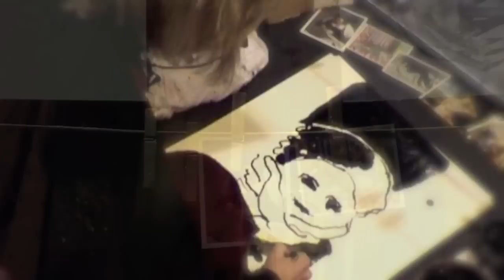Caroline Peyron in vetrina "ISTEROGRAFIA Non c'è niente da vedere e questo non passa inosservato"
Caroline Peyron
"ISTEROGRAFIA
Non c'è niente da vedere e questo non passa inosservato"

Dal 16 Febbraio al 29 Febbraio
Vernissage
Giovedì 16 Febbraio 2012
Ore 19.00

Gino Ramaglia
Artisti in Vetrina
Via Broggia, 10
Napoli

La messa in mostra di Caroline Peyron nella vetrina di Ramaglia costituisce una tappa del suo nuovo lavoro che approderà in una mostra intitolata
ISTEROGRAFIA
Quando Enzo Ramaglia le ha proposto di partecipare ad Artisti in Vetrina, le sono venute in mente le donne in vetrina di Amsterdam, viste nella sua gioventù.
La cosa che più l'aveva colpita era che molte prostitute lavoravano a maglia. Penelope del marciapiede. Una tenda nascondeva la scena, il letto come nei quadri delle Veneri o delle Madonne in cui il velum velava e svelava ciò che non si può vedere.
Caroline Peyron ricamerà in silenzio nella vetrina e disegnerà chi si fermerà a guardare. A poco a poco appenderà le opere realizzate fino a coprire la vetrina e in questo modo a nasconderla.
Operazione secondo lei salutare in questo mondo voyeur dell' auto celebrazione, dell' "autofinzione" dilaganti.

Caroline Peyron
Sarà presente nella vetrina
Venerdì 17 Febbraio